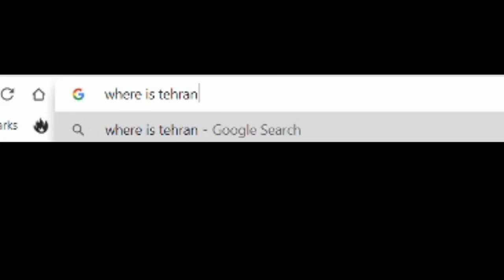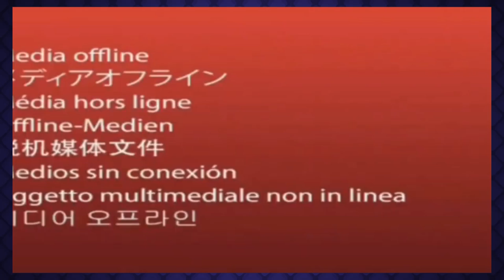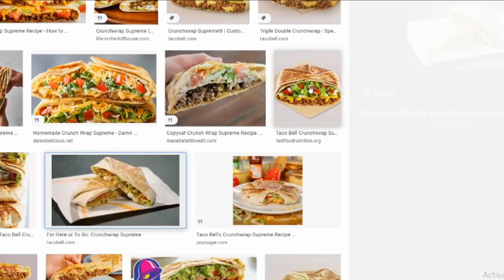SpongeBob in Tehran: BOOTLEG MOVIE RIP OFF - ConnerTheWaffle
ha ha ha it's a giraffe